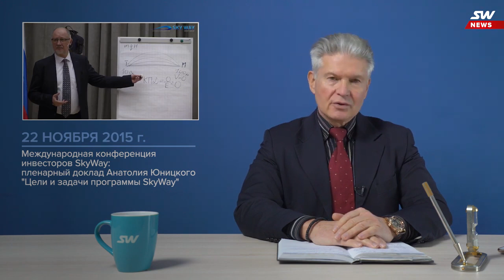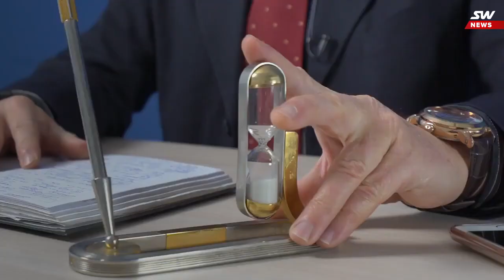SkyWay в Шардже - Забетонированы 3 опоры 2-й линии